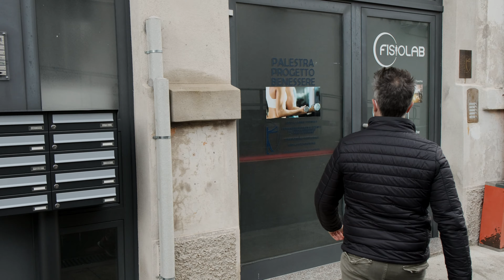Quali sono gli aspetti più importanti da considerare nella preparazione fisica?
Ciao ragazzi, ho deciso di iniziare a preparami fisicamente in vista degli appuntamenti importanti del prossimo anno.
Non ho intenzione però di iscrivermi banalmente in palestra a fare ciò che odio.
Voglio trovare una soluzione che mi permetta, a piccole dosi, da casa e senza attrezzature specifiche, di potermi allenare su determinate skills che sono importanti nel nostro giochino.
Per arrivare a questo dobbiamo iniziare a capire quali sono le abilità più importanti da curare e quindi come farlo...ho chiesto aiuto a Pietro Penini, professionista nel mondo dell'MMA.
Abbiamo deciso di portarvi con noi in questo percorso che avremo modo di condividere strada facendo!!!

Cliccate su questo link per abbonarvi al canale se credete nel progetto e volete aiutarci a crescere: